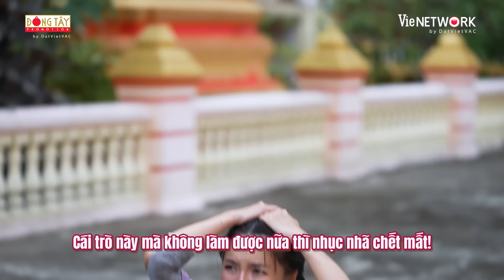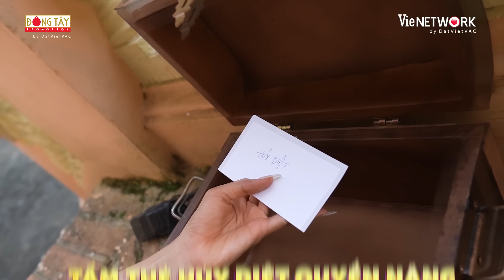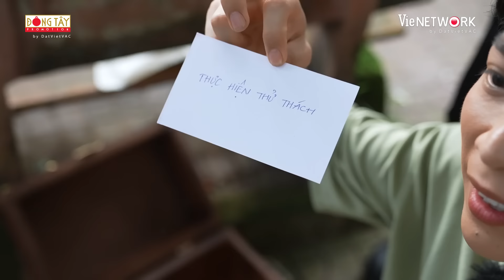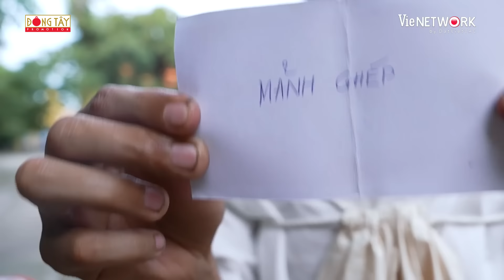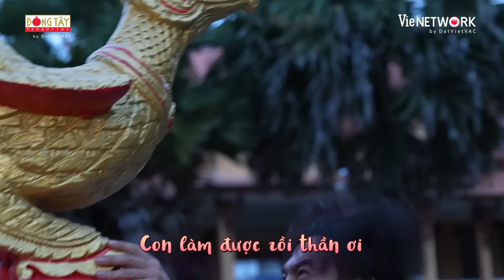“Thánh cắp vặt” DƯƠNG LÂM vào chùa xám hối, vẫn chứng nào tật nấy và cái kết bị phạt trắng tay